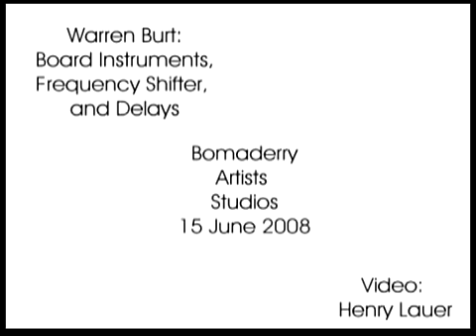Board Instruments, Frequency Shifter and Delays (2008)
A live improvisation for me and my computer.  I'm playing "electro-acoustic percussion boards" that I built that were inspired by the work of my friend Tom Nunn.  The output of these boards is going through a computer program that frequency shifts and delays the sounds - so the computer is creating a constantly changing accompaniment for me based on the way it changes my playing.  I hope you enjoy this video!  Software: Plogue Bidule, Arturia Moog Modular V, Cycling 74 Pluggo, Algorithmic Arts ArtWonk.  Hardware: contact mics, mixer, Dell laptop.